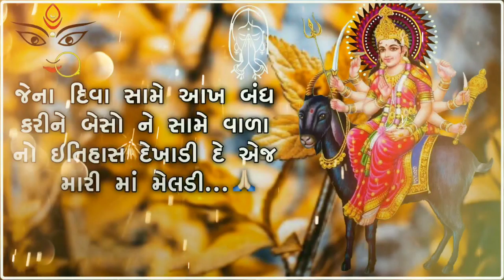MELDI MAA STATUS | MELDI MATAJI STATUS | MELDI KARE EVU KOY NA KARE | WHATSAPP STATUS | HD STATUS